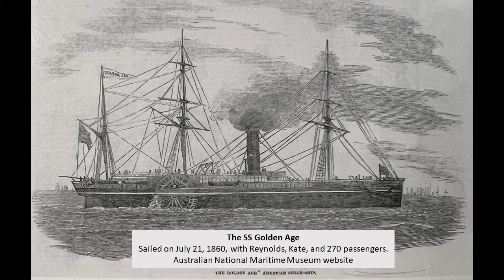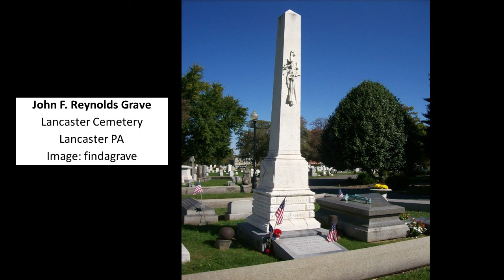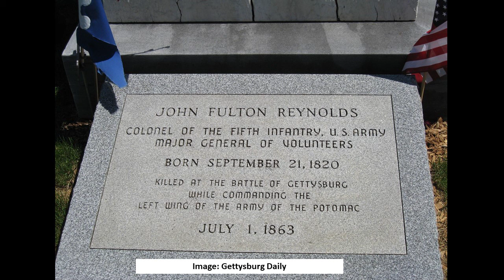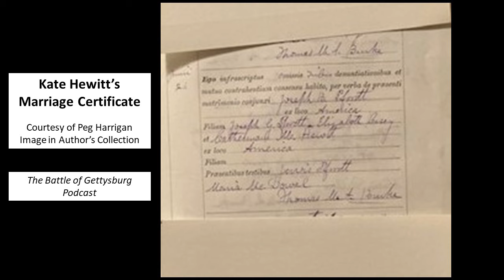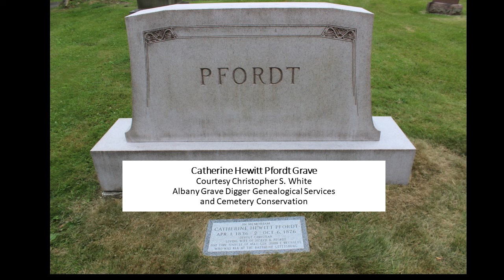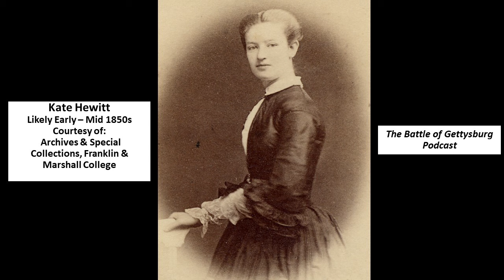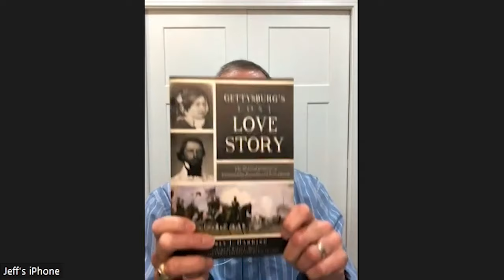Battle of Gettysburg Podcast Interruption: General John Reynolds and Kate Hewitt with Jeff Harding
In this YouTube installment of The Battle of Gettysburg Podcast, co-host Jim Hessler interviews author and Gettysburg historian Jeff Harding about Jeff's book, "Gettysburg's Lost Love Story: The Ill - Fated Romance of General John Reynolds and Kate Hewitt." Check out every episode of The Battle of Gettysburg Podcast for free on your favorite podcast platform.